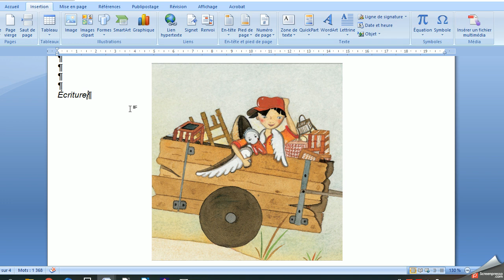écriture Ti Tsing